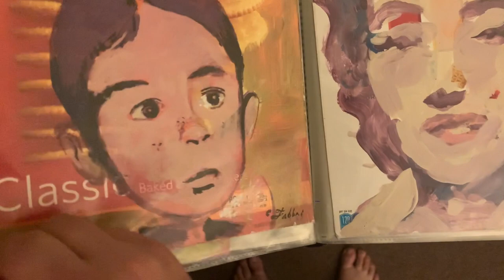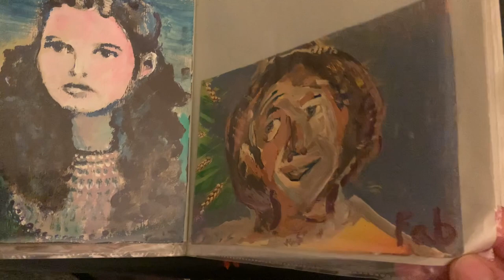New Order - Chris Fabbri paintings